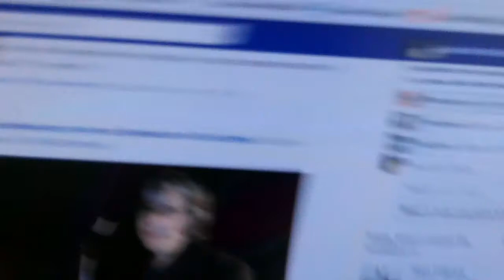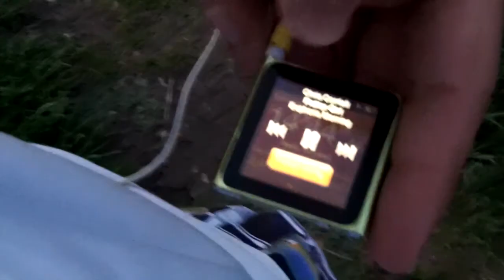EASTER OUTRUN - 05/05/13 - 1007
Well now that was one damn good run I am really glad that I finally met the goals of the last running season for me. now I can expand them a little.. And also - Happy Easter guys :) Time of food, eggs and kozunak